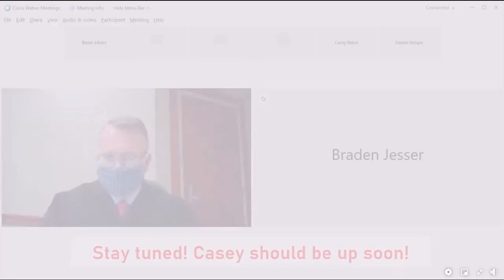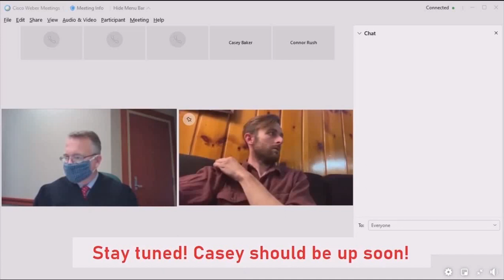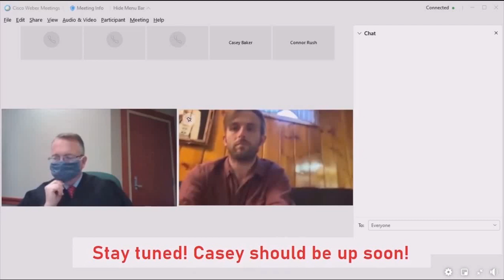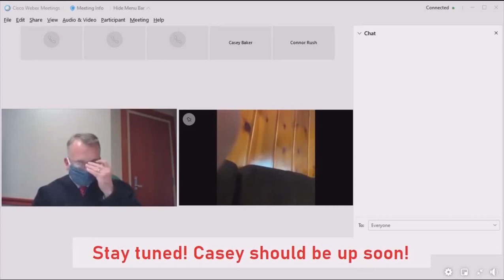PSB w/ Bryan Bowermaster - Divine Audit Court Hearing.. July 11 2021